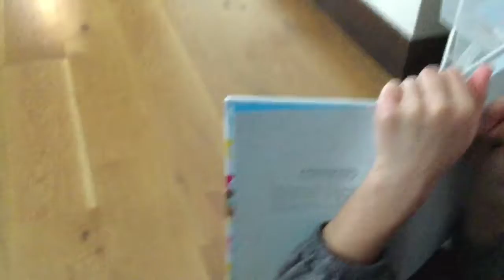Day in the life of being 🔒 in part 2